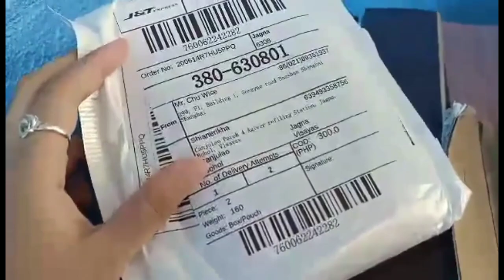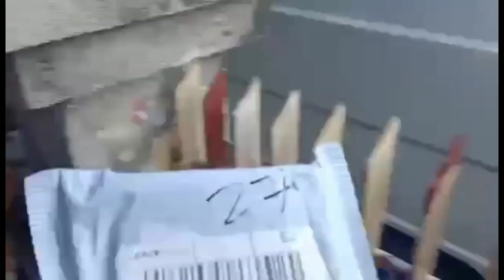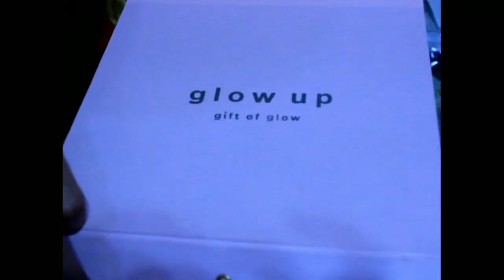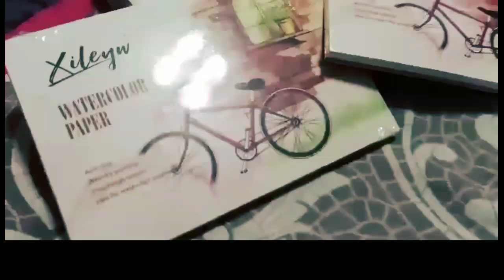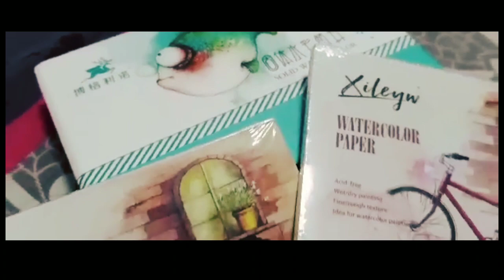Unboxing + Haul | (Philippines) |BabyShianee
WATCH 720p

Shopee

Sketch Book Stationery Watercolor Paper Watercolor Pape for Painting Drawing- P 100 + 100 shipping fee

Amaze Solid Watercolor Paint Set with Watercolour Brush Bright Color Pigment Set Art- P 441 + 100 shipping fee

1 set of Self-love Pamper Box- P 3500 + 270 shipping fee

If you're interested to order.